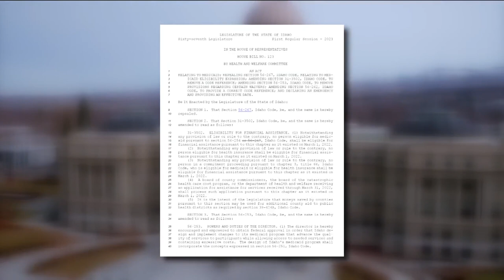Bill in committee to repeal Idaho's Medicaid expansion program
The legislation would impact more than 100,000 Idahoans. Rep. John Vander Woude (R-Nampa) said he wanted to start a conversation to explore potential options.